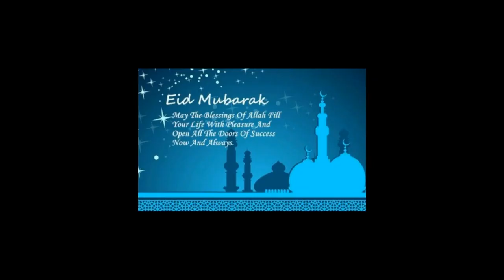"Maula mere Maula" Whatsapp Status Happy Eid Wishes Eid Ul Adha Bakr Eid 2021 Eid Ul Adha Bakr Eid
Eid ul-Adha, also known as Bakra Eid or Bakrid, will be observed on August 12, 2019 in India. Celebrated on the 10th day of Dhu al-Hijjah, the last month of the lunar year, Bakrid is one of the biggest festivals of Islam.
While amazing delicacies, best wishes and love all around, there is good news for all the tourists who are planning to visit Agra on August 12. The Taj Mahal, also known as epitome of love, will allow free entry to tourists for a duration of three hours on the occasion of Bakrid.

TAGS TO IGNORE:
👉Eid mubarak
👉Bakra eid mubarak whatsapp status
👉Happy eid status video
👉Lattest eid status song

Mubarak Eid Mubarak WhatsApp Status video 2019 || Eid Special status 2019 || new whatsapp status ||Happy edd Mubarak status
eid mubarak pakistaneid mubarak
eid mubarak naats,eid mubarak 2019
new eid mubarak naat
beautyful naat for eid
happy eid mubarak for whatsapp status
new naat eid 2019 islamic naats
ramzan eid ul fitr naat
Indian Eid status
Eid,new status
Holly status
salman whatsapp status video
salman khan eid special whatsapp video
eid ul adha mubarak eid song
eid ul fitar whatsapp status 2019
eid mubarak ramzan 2019 whatsapp status
ramadan kareem openers
Eid Mubarak Edition 2019
eid mubarak naat whatsapp status 2019
ramzan mubarak,eid mubarak 2019
best eid 2019 whatsapp status video
wishes whatsapp status 2019 eid mubarak statu
Eid whatsapp status
ramzan status
ramadan status
advanced eid Mubarak 2019
Eid special naat
eid in india best eid wishing
eid whatsapp status
eid wishing eid mubarak whatsapp status
latest eid mubarak video
eid celebration